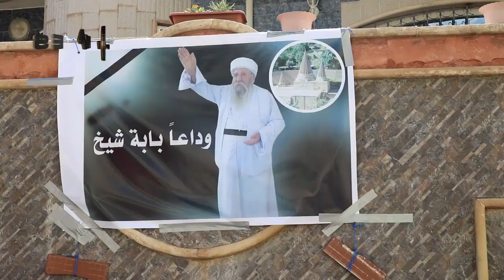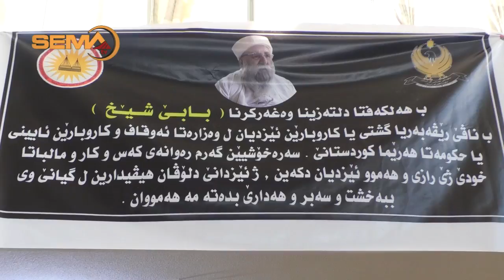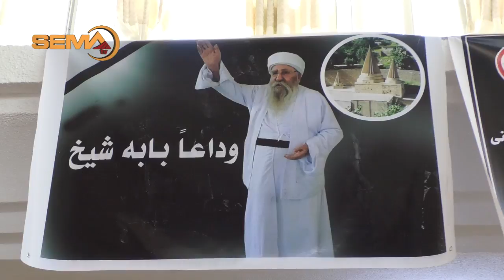روژا سێ تازیا بابا شێخ ل شێخان